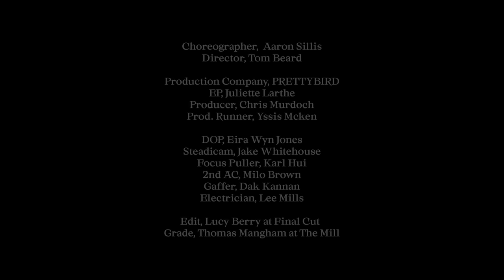Rita Ora - How To Be Lonely [Live From Dance Rehearsals]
Choreographer: Aaron Sillis
Director: Tom Beard

Production Company: Prettybird
EP: Juliette Larthe
Producer: Chris Murdoch
Prod. Runner: Yssis Mcken

DOP: Eira Wyn JonesSteadicam: Jake Whitehouse
Focus Puller: Karl Hui
2nd AC: Milo Brown
Gaffer: Dak Kannan
Electrician: Lee Mills

Edit: Lucy Berry Edit Producer: Nikki Porter @ Final Cut  Colourist: Thomas Mangham
Colour Producer: Charlie Morris @ The Mill

Lyrics:
He told me that he loved me more than most
That he could be the one to take me home
(But am I good enough to)
Be the everything that he could want?

Been lookin' for a non-material love
Soon as I find it, I'll be fuckin' it up (Break it up)
Like I ain't made a mess here often enough
Not enough, not enough, not enough, not enough, no, no, no

Will no one ever show me how to be lonely?
End up on my own almost every night
I must be the only
Feeling like losing you'll show me how to be lonely
Ain't nobody can hold me like the way you hold me

Tell you that I love you more than most?
That you could be the one to take me home?
To give you everything that you will hold?
In truth, I'm being honest, I don't know

Hmm
Yeah, yeah

Ain't nobody can hold me, I like the way you hold me

Oh, oh, oh, oh, oh (Lonely)
Oh, oh, oh, oh, oh (Be lonely)